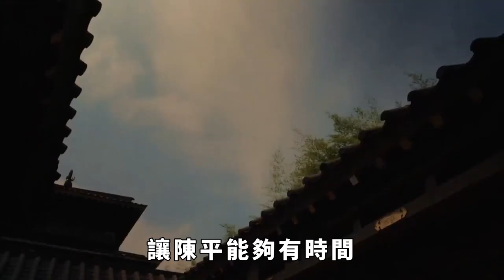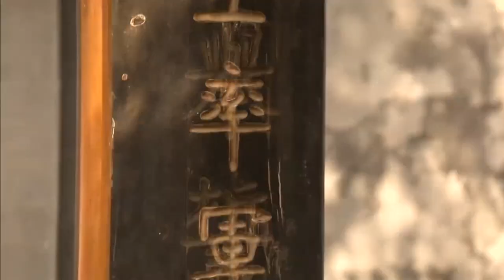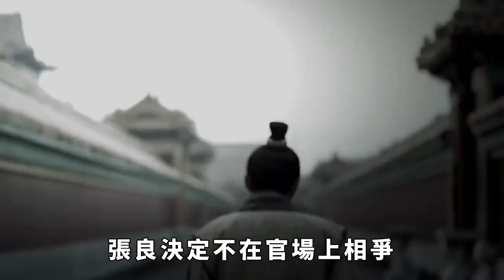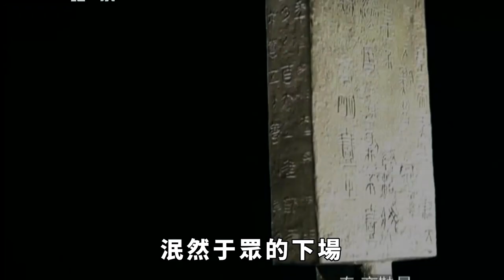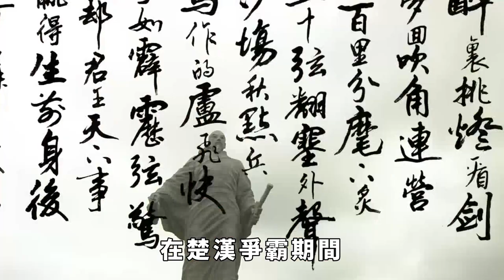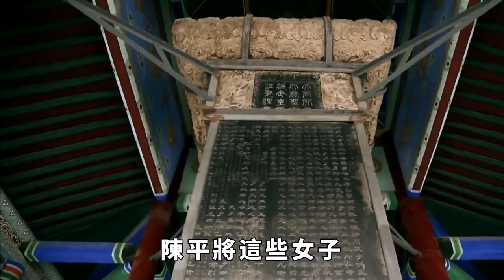窮書生娶不起老婆，村裏一寡婦主動求嫁，結果造就千古名相！【匠心歷史】歷史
點個訂閱不迷路，這裏是匠心歷史，為您講述更有趣的歷史！
家有賢妻，助夫一半。娶對妻子，福享三代。無論在哪個時代，娶妻生子都被人們認為是男兒的終身大事，而從古至今，無數案例都在告訴人們，一個男人娶對一個妻子，對他的事業以及家庭，都十分的重要。在楚漢相爭之時，有一滿腹經綸心懷抱負之人，就因娶對了一位妻子，走出人生的困境，成就了一番大業。他就是大漢朝的丞相——謀士陳平。
陳平本出身貧寒娶不到老婆，雖然才學滿腹，卻幾連為了生計發愁。眼看過了適婚年齡，幸得同村的一位寡婦主動求嫁，不僅給了陳平以家的溫暖，更是造就了一代名臣。歷史